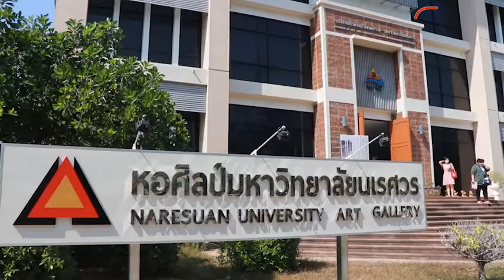นิสิตม.นเรศวรโชว์ศิลปะนิพนธ์: Matichon Online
เมื่อวันที่ 4 มี.ค. ผู้สื่อข่าวรายงานว่า ที่หอศิลป์มหาวิทยาลัยนเรศวร นิสิตสาขาทัศนศิลป์ คณะสถาปัตยกรรมศาสตร์ ศิลปะและการออกแบบ มหาวิทยาลัยนเรศวร ได้นำผลงานศิลปะวิทยานิพนธ์ จำนวนกว่า 100 ชิ้น ของนิสิตสาขาทัศนศิลป์ คณะสถาปัตยกรรมศาสตร์ ศิลปะและการออกแบบ มาจัดแสดงภายใต้งาน Art THESIS Exhibition 2020 เพื่อนำผลงานตลอดระยะเวลา 4 ปีของนิสิตมาจัดแสดงสู่สาธารณะชน สะท้อนถึงความคิด จิตนาการ ออกมาในรูปแบบต่างๆ ทั้งการวาดภาพ การตัดแปะ การหล่อ การปั้น แต่ละผลงานมีความสวยงาม ส่วนใหญ่นิสิตก็จะสร้างผลงานที่สื่อความหมายที่นำมาจากพื้นถิ่น ครอบครัว ของตนเองผ่านจิตนาการได้อย่างลงตัว